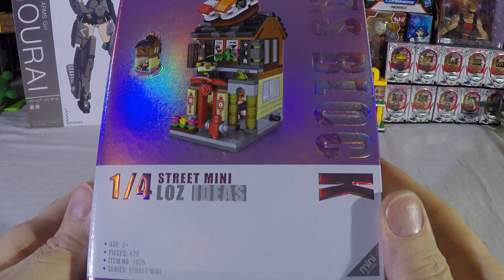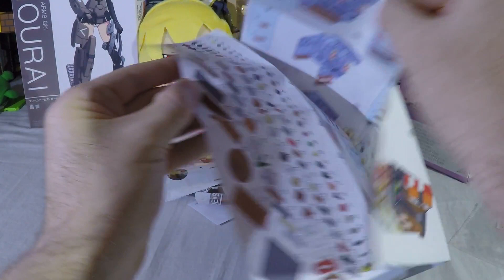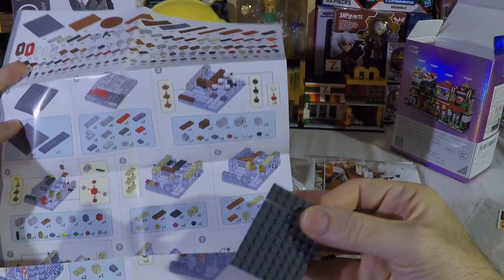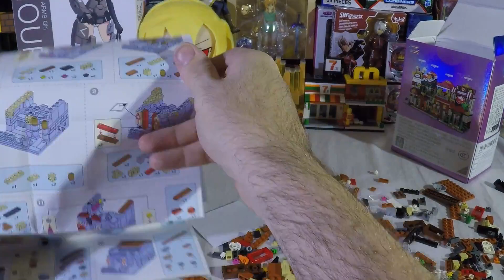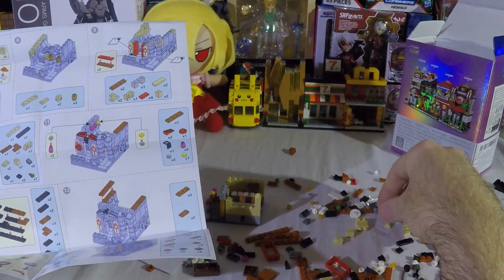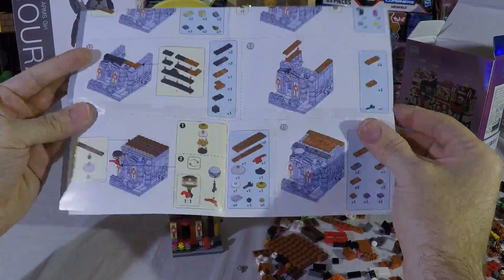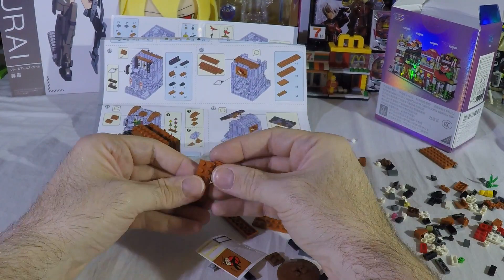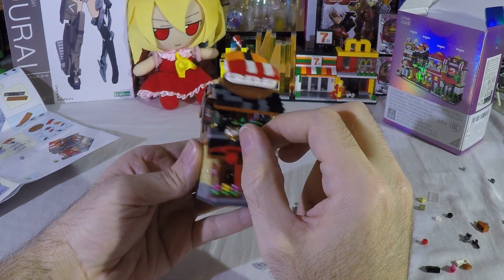Temu Tuesday Boot-Legos "Kawaii Cute Mini Street Scene Building Blocks"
Today we put together some sushi bricks.  This set is similar to the other sets we have assembled but the bricks are a little smaller.  The bricks are still good quality and are made from hard plastic.  I prefer the larger sets but this smaller set is not bad and lights up just as well as the larger sets.  The pegs used to connect these sets together are smaller so they can not be attached to the larger sets.  I will probably get more of these once I finish the larger sets.  I hope you enjoyed the video.  Take it easy.